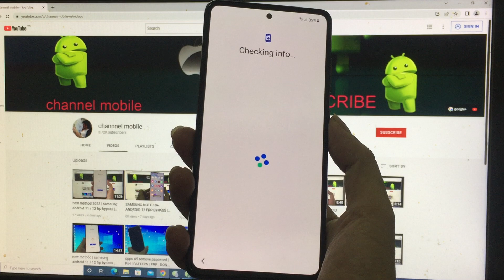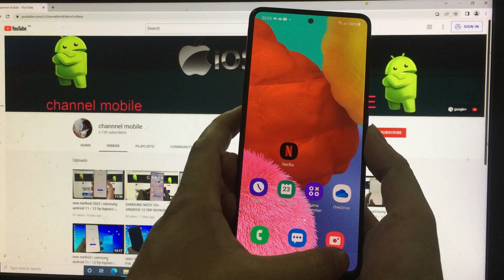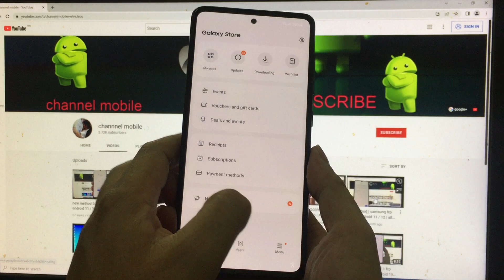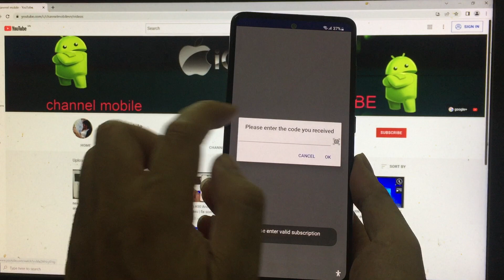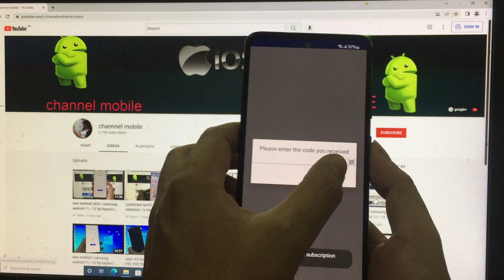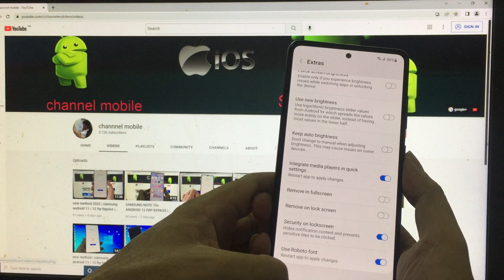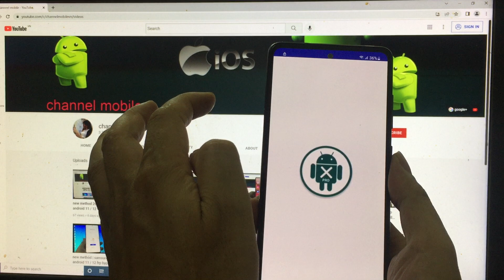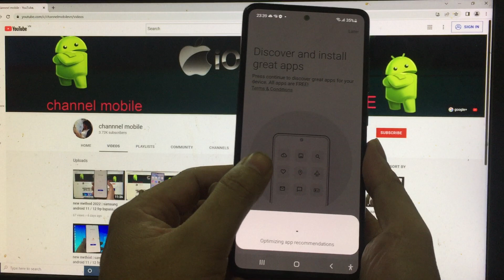new method | samsung A52 5G Android 12 frp bypass | all samsung android 11/12 bypass google account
How to bypass FRP google account samsung  android 10 , 11 , 12 no smart switch , play services hidden settings not show